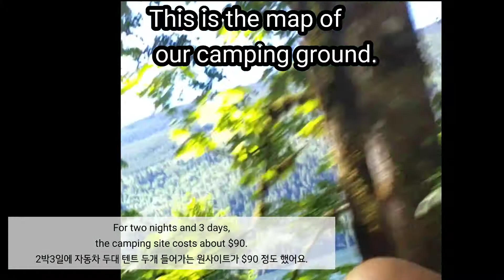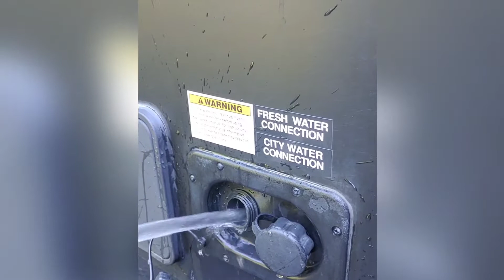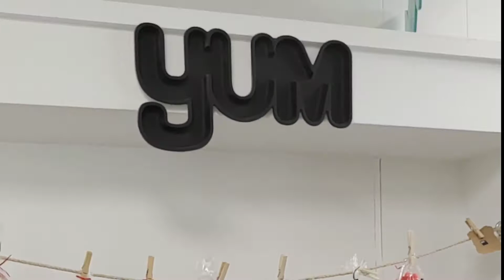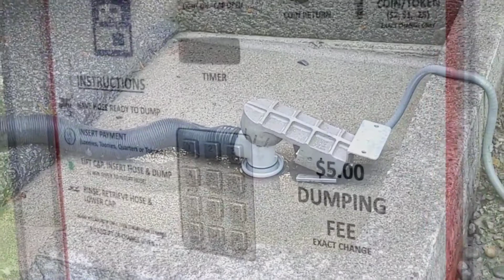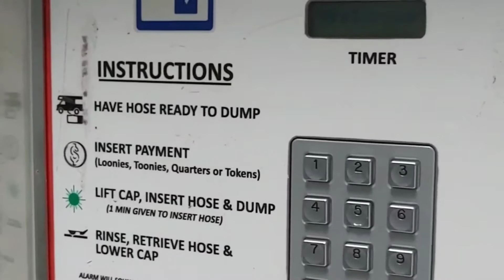Cultus Lake/Maple Bay Camp site/컬터스 레이크 메이플 베이/캠퍼 트레일러